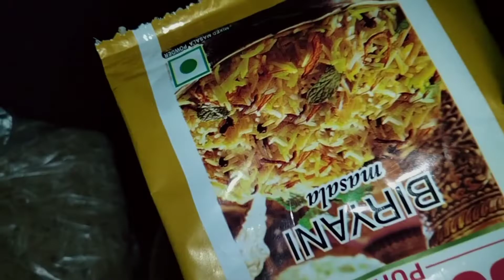How To Make Beef Biryani Recipe ll Beef Biryani ll Anesa village food